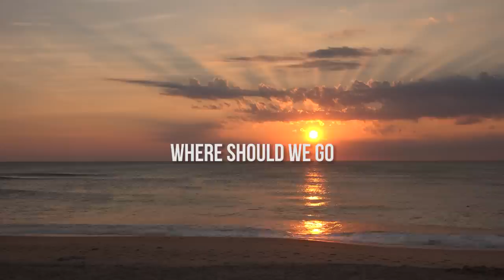6. Where Should We Go?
The Rev. Rob Renfroe makes the case for moving from the The United Methodist Church to the Global Methodist Church. This is the sixth video in a series. It is important to watch video 1 to gain a context for this video.